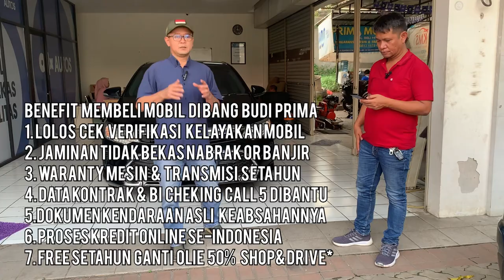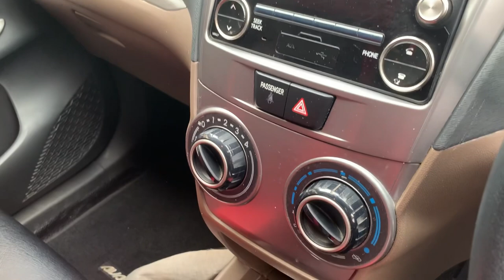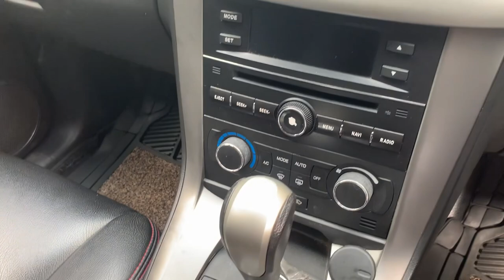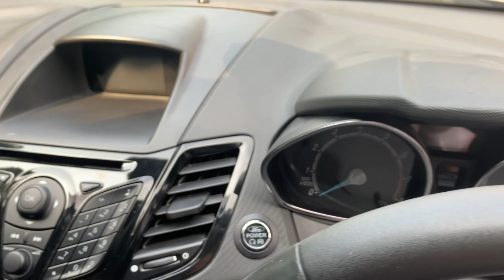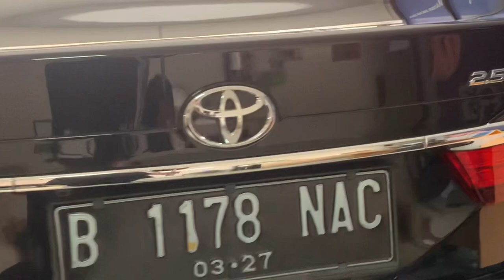Update Stock bang Budi Prima Banyak banget mobil Keluarga Harga cash 65 juta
Update Stock Budi Prima
Banyak banget mobil Keluarga
Harga cash 65 juta

Prima Mobilindo
Serba  oto Palem Semi
Blok A5 No. 27-28
Karawaci taNgerang
Banten

Bisa hubungi
Silahkan WA kami
Rosa

Terimakasih
DEROSA AUTO

mobil, mobilmurah,
mobilbekas,
mobilbekasmurah,
Mobilsecond,
mobiltermurah,
mobilbaru,
mobildijual,
kreditmobil,
kreditmobilbaru,
kreditmobilbekas,
jualbeli,
jualbelimobil,
mobilmurahjakarta,
mobilmurahjabodetabek,
Mobilpremium,
Mobilmurahpremium,
mobilmurahsejabodetabek,
Toyota,
Honda,
Daihatsu,
Suzuki,
Mitsubishi,
Nissan,
Datsun,
Motor, manual,
autometik,
Wuling,
Hyundai,
KIA,
MobilAutometik,
MobilManual,
Innovaautometik,
Diesel,
Solar,
Mobildiesel,
Automatic,
mobildiesel,
Automatic,
Mobillistrik,
MobilElektrik,
mobilpremiummurah,
mobilpremium,
mobilmurahtangerang,
mobilmurah Jawa timur,
mobilmurahjawabarat,
mobilmurahjawatengah,
mobilmurahbogor,
mobilbekasjawabarat,
mobilbekasjawatengah,
mobilbekasjawatimur,